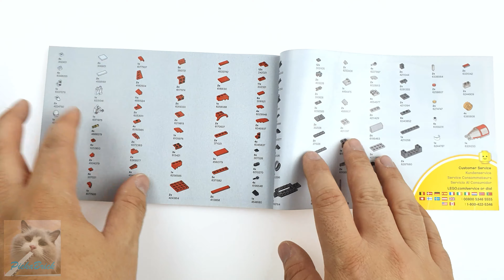LEGO Speed 76906 Speed Champions 1970 Ferrari 512 M Speed Build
00:00 - 00:12 - Information
00:13 - 00:25 - Opening the box
00:26 - 00:42 - Instruction
00:43 - 00:59 - Minifigures
01:00 - 03:46 - First Bag
03:46 - 06:09 - Second Bag
06:10 - 06:34 - Presentation and end

The LEGO® Speed Champions 1970 Ferrari 512 M (76906) construction set gives kids and car enthusiasts of all ages the chance to collect, build and explore an iconic race car. Perfect for play and display, this faithful LEGO recreation captures the essence of the legendary 1970’s endurance race car – famed for its fearsome performance and epic on-track duels.

Digital building instructions
This collectible toy race car includes printed and interactive digital building instructions. Available in the free LEGO Building Instructions app for smartphones and tablets, the intuitive digital guide comes with amazing zoom and rotate tools that allow you to visualize a model from all angles as you build.

Celebrating engineering ingenuity
LEGO Speed Champions building sets deliver mini versions of the world’s leading and best-known vehicles. Popular with kids and adults, the high-quality models are great for display or for thrilling race action against other vehicles from the Speed Champions range.

Recreation of the iconic 1970 Ferrari 512 M –Toy replica model for car enthusiasts and kids who love imaginative race action
What’s in the box? – Everything you need to build a LEGO® interpretation of the 1970 Ferrari 512 M, plus a Ferrari racing driver complete with race suit, wig and crash helmet
Collect, play and display – Kids and car fans get to explore the 1970 Ferrari 512 M as they build, before exhibiting their work or joining friends for Speed Champions race action
A gift for any occasion – This 291-piece LEGO® Speed Champions 1970 Ferrari 512 M (76906) model can be given as a birthday gift or any-other-day surprise for kids and race car fans aged 8 and up
Packed with details – The Ferrari 512 M model measures over 1.5 in. (4cm) high, 6.5 in. (15cm) long and 2.5 in. (7cm) wide. Plenty of room for a driver minifigure and lots of authentic detailing
No batteries required – This cool toy car is powered by kids’ imaginations – so the racing fun never stops!
Interactive digital building instructions – Zoom, rotate and view models from all angles as you build with the LEGO® Building Instructions app, available for smartphones and tablets
Discover the makeup of your favorite vehicles – LEGO® Speed Champions building sets give kids and adults the chance to explore some of the world’s most iconic vehicles
Putting quality in focus – LEGO® components meet strict industry standards to ensure they’re consistent, compatible and fun to build with – it’s been that way since 1958
Tested for safety – All LEGO® building toys are thoroughly tested to ensure every playset meets strict safety standards